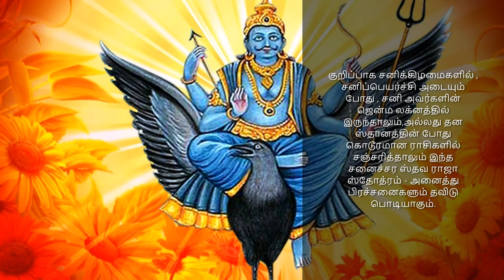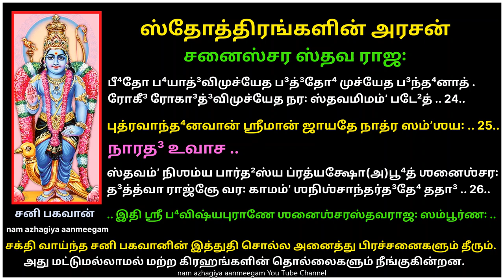சனி தோஷம்,கிரஹ தொல்லைகளை விரட்டும் சனைச்சர ஸ்தவ ராஜா ஸ்தோத்திரங்களின் அரசன் sanaishchara stava raja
இது உண்மையில் ஸ்தோத்திரங்களின் அரசன்
தினமும் இதைப் படித்தால் எல்லாத் தொல்லைகளும் நீங்கும் என்பது உறுதி,
மேலும் தினமும் இதைப் படித்து வழிபடுபவர்கள்,குறிப்பாக சனிக்கிழமைகளில்.  சனி அவர்களின் ஜென்ம லக்னத்தில் இருந்தாலும் அல்லது தன ஸ்தானத்தின் போது கொடூரமான ராசிகளில் சஞ்சரித்தாலும், அனைத்து பிரச்சனைகளும் தீரும். அவர்கள் சனிப்பெயர்ச்சி அடையும் போது, ​​இதைப் படிக்க வேண்டும், பயத்தால் பாதிக்கப்பட்டவர் அதிலிருந்து விடுபடுவார், சிறையில் அடைக்கப்பட்டவர் விடுதலை பெறுவார்.
இந்த பிரார்த்தனையை பக்தியுடன் படிப்பதன் மூலம், சந்தேகத்திற்கு இடமின்றிஅவர் குழந்தை செல்வத்தையும் அதிர்ஷ்டத்தையும் பெறுவார்

शनैश्चर-स्तव-राजः

நாரத³ உவாச ..

த்⁴யாத்வா க³ணபதிம்ʼ ராஜா த⁴ர்மராஜோ யுதி⁴ஷ்டி²ர꞉ .
தீ⁴ர꞉ ஶனைஶ்சரஸ்யேமம்ʼ சகார ஸ்தவமுத்தமம் .. 1..

ஶிரோ மே பா⁴ஸ்கரி꞉ பாது பா⁴லம்ʼ சா²யாஸுதோ(அ)வது .
கோடராக்ஷோ த்³ருʼஶௌ பாது ஶிகி²கண்ட²னிப⁴꞉ ஶ்ருதீ .. 2..

க்⁴ராணம்ʼ மே பீ⁴ஷண꞉ பாது முக²ம்ʼ ப³லிமுகோ²(அ)வது .
ஸ்கந்தௌ⁴ ஸம்ʼவர்தக꞉ பாது பு⁴ஜௌ மே ப⁴யதோ³(அ)வது .. 3..

ஸௌரிர்மே ஹ்ருʼத³யம்ʼ பாது நாபி⁴ம்ʼ ஶனைஶ்சரோ(அ)வது .
க்³ரஹராஜ꞉ கடிம்ʼ பாது ஸர்வதோ ரவிநந்த³ன꞉ .. 4..

பாதௌ³ மந்த³க³தி꞉ பாது க்ருʼஷ்ண꞉ பாத்வகி²லம்ʼ வபு꞉ .
ரக்ஷாமேதாம்ʼ படே²ந்நித்யம்ʼ ஸௌரேர்நாமப³லைர்யுதாம் .. 5..

ஸுகீ² புத்ரீ சிராயுஶ்ச ஸ ப⁴வேன்னாத்ர ஸம்ʼஶய꞉ .
ஸௌரி꞉ ஶனைஶ்சர꞉ க்ருʼஷ்ணோ நீலோத்பலனிப⁴꞉ ஶனி꞉ .. 6..

ஶுஷ்கோத³ரோ விஶாலாக்ஷோ து³ர்நிரீக்ஷ்யோ விபீ⁴ஷண꞉ .
ஶிகி²கண்ட²னிபோ⁴ நீலஶ்சா²யாஹ்ருʼத³யநந்த³ன꞉ .. 7..

காலத்³ருʼஷ்டி꞉ கோடராக்ஷ꞉ ஸ்தூ²லரோமாவலீமுக²꞉ .
தீ³ர்கோ⁴ நிர்மாம்ʼஸகா³த்ரஸ்து ஶுஷ்கோ கோ⁴ரோ ப⁴யானக꞉ .. 8..

நீலாம்ʼஶு꞉ க்ரோத⁴னோ ரௌத்³ரோ தீ³ர்க⁴ஶ்மஶ்ருர்ஜடாத⁴ர꞉ .
மந்தோ³ மந்த³க³தி꞉ க²ஞ்ஜோ த்ருʼப்த꞉ ஸம்ʼவர்தகோ யம꞉ .. 9..orஅத்ருʼப்த꞉

க்³ரஹராஜ꞉ கராலீ ச ஸூர்யபுத்ரோ ரவி꞉ ஶஶீ .
குஜோ பு³தோ⁴ கு³ரு꞉ காவ்யோ பா⁴னுஜ꞉ ஸிம்ʼஹிகாஸுத꞉ .. 10..

கேதுர்தே³வபதிர்பா³ஹு꞉ க்ருʼதாந்தோ நைர்ருʼதஸ்ததா² .
ஶஶீ மருத்குபே³ரஶ்ச ஈஶான꞉ ஸுர ஆத்மபூ⁴꞉ .. 11..

விஷ்ணுர்ஹரோ க³ணபதி꞉ குமார꞉ காம ஈஶ்வர꞉ .
கர்தா ஹர்தா பாலயிதா ராஜ்யபு⁴க்³ ராஜ்யதா³யக꞉ .. 12..orராஜ்யேஶோ

சா²யாஸுத꞉ ஶ்யாமலாங்கோ³ த⁴னஹர்தா த⁴னப்ரத³꞉ .
க்ரூரகர்மவிதா⁴தா ச ஸர்வகர்மாவரோத⁴க꞉ .. 13..

துஷ்டோ ருஷ்ட꞉ காமரூப꞉ காமதோ³ ரவிநந்த³ன꞉ .
க்³ரஹபீடா³ஹர꞉ ஶாந்தோ நக்ஷத்ரேஶோ க்³ரஹேஶ்வர꞉ .. 14..

ஸ்தி²ராஸன꞉ ஸ்தி²ரக³திர்மஹாகாயோ மஹாப³ல꞉ .
மஹாப்ரபோ⁴ மஹாகால꞉ காலாத்மா காலகாலக꞉ .. 15..

ஆதி³த்யப⁴யதா³தா ச ம்ருʼத்யுராதி³த்யநந்த³ன꞉ .
ஶதபி⁴ருக்ஷத³யிதா த்ரயோத³ஶீதிதி²ப்ரிய꞉ .. 16..

தித்²யாத்மா திதி²க³ணனோ நக்ஷத்ரக³ணநாயக꞉ .orதித்²யாத்மகஸ்திதி²க³ணோ
யோக³ராஶிர்முஹூர்தாத்மா கர்தா தி³னபதி꞉ ப்ரபு⁴꞉ .. 17..

ஶமீபுஷ்பப்ரிய꞉ ஶ்யாமஸ்த்ரைலோக்யாப⁴யதா³யக꞉ .
நீலவாஸா꞉ க்ரியாஸிந்து⁴ர்நீலாஞ்ஜனசயச்ச²வி꞉ .. 18..

ஸர்வரோக³ஹரோ தே³வ꞉ ஸித்³தோ⁴ தே³வக³ணஸ்துத꞉ .
அஷ்டோத்தரஶதம்ʼ நாம்னாம்ʼ ஸௌரேஶ்சா²யாஸுதஸ்ய ய꞉ .. 19..

படே²ந்நித்யம்ʼ தஸ்ய பீடா³ ஸமஸ்தா நஶ்யதி த்⁴ருவம் .
க்ருʼத்வா பூஜாம்ʼ படே²ன்மர்த்யோ ப⁴க்திமான்ய꞉ ஸ்தவம்ʼ ஸதா³ .. 20..

விஶேஷத꞉ ஶனிதி³னே பீடா³ தஸ்ய வினஶ்யதி .
ஜன்மலக்³னே ஸ்தி²திர்வாபி கோ³சரே க்ரூரராஶிகே³ .. 21..

த³ஶாஸு ச க³தே ஸௌரௌ ததா³ ஸ்தவமிமம்ʼ படே²த் .
பூஜயேத்³ய꞉ ஶனிம்ʼ ப⁴க்த்யா ஶமீபுஷ்பாக்ஷதாம்ப³ரை꞉ .. 22..

விதா⁴ய லோஹப்ரதிமாம்ʼ நரோ து³꞉கா²த்³விமுச்யதே .
பா³தா⁴ யா(அ)ன்யக்³ரஹாணாம்ʼ ச ய꞉ படே²த்தஸ்ய நஶ்யதி .. 23..

பீ⁴தோ ப⁴யாத்³விமுச்யேத ப³த்³தோ⁴ முச்யேத ப³ந்த⁴னாத் .
ரோகீ³ ரோகா³த்³விமுச்யேத நர꞉ ஸ்தவமிமம்ʼ படே²த் .. 24..

புத்ரவாந்த⁴னவான் ஶ்ரீமான் ஜாயதே நாத்ர ஸம்ʼஶய꞉ .. 25..

நாரத³ உவாச ..

ஸ்தவம்ʼ நிஶம்ய பார்த²ஸ்ய ப்ரத்யக்ஷோ(அ)பூ⁴த் ஶனைஶ்சர꞉ .
த³த்த்வா ராஜ்ஞே வர꞉ காமம்ʼ ஶநிஶ்சாந்தர்த³தே⁴ ததா³ .. 26..

.. இதி ஶ்ரீ ப⁴விஷ்யபுராணே ஶனைஶ்சரஸ்தவராஜ꞉ ஸம்பூர்ண꞉ ..